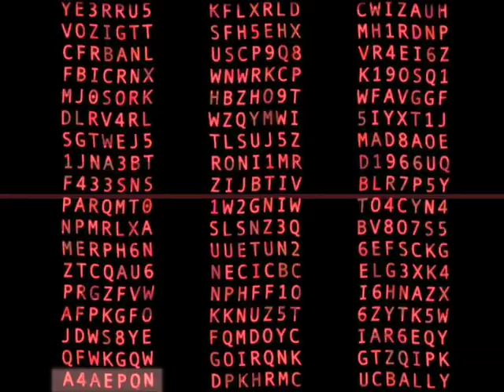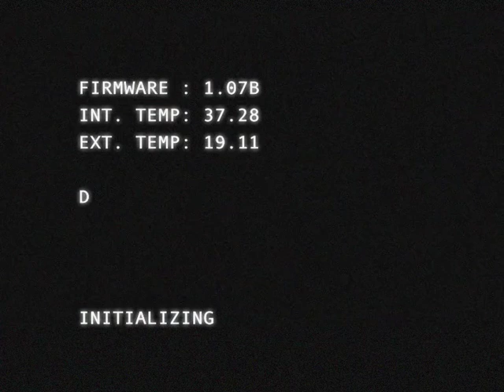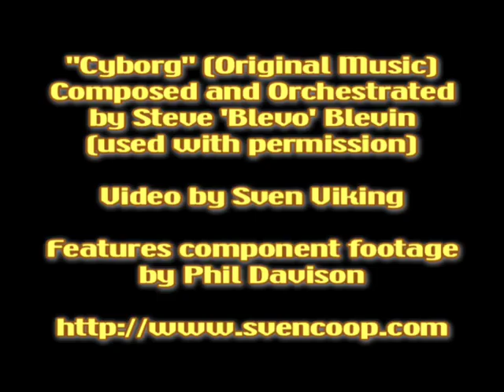Cyborg (Blevo) music video [HD]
(Higher-res version. One clip didn't export properly this time, but it's still an overall improvement over 240p).

A short music-video sort of thing made as a student project. There were various restrictions on the project (e.g. no ability to create graphics or use content other than that provided), hence the simplicity. Made in Final Cut Pro.

The music track is "Cyborg", composed and orchestrated by Steve 'Blevo' Blevin. It was originally intended to be used for the Half-Life engine game Gunman Chronicles, but was cut before release, and has now become the Sven Co-op theme (used with permission).